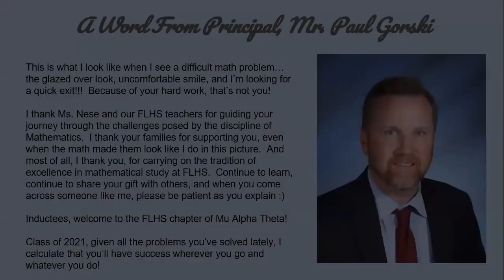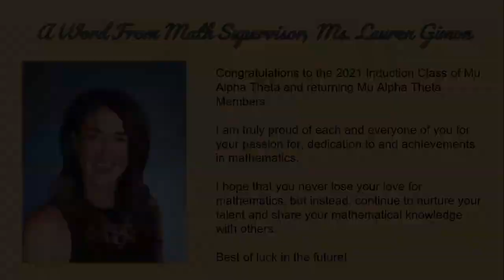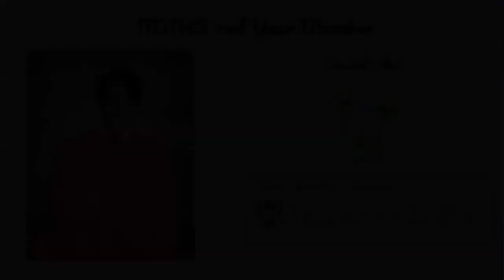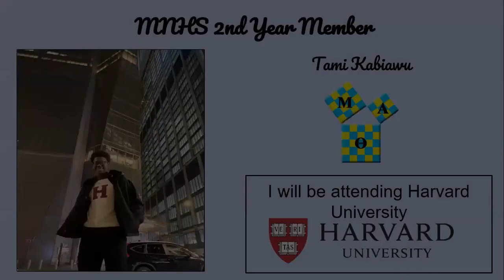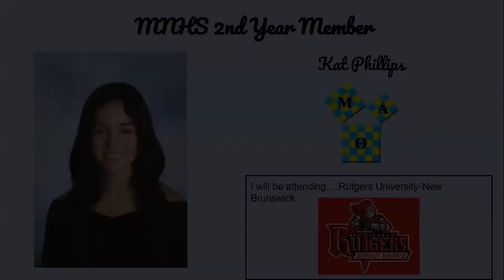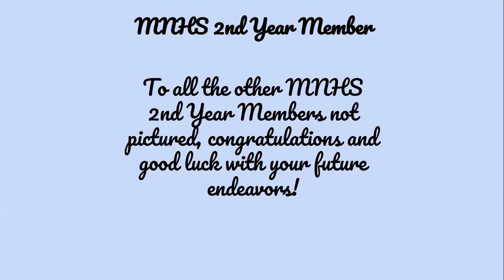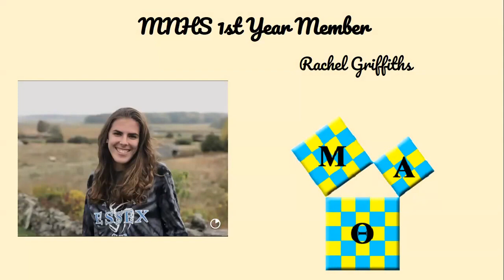Mathematics National Honor Society Induction Ceremony